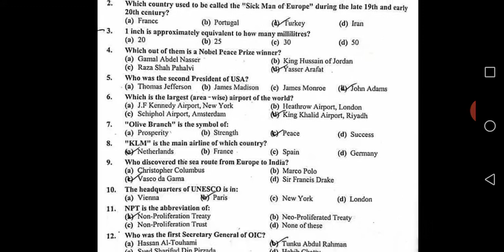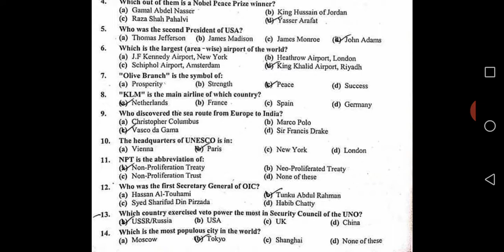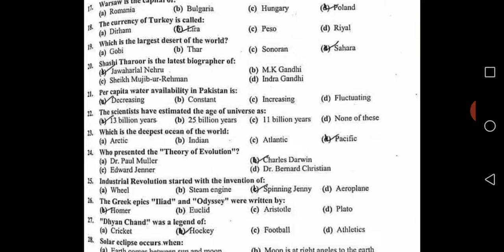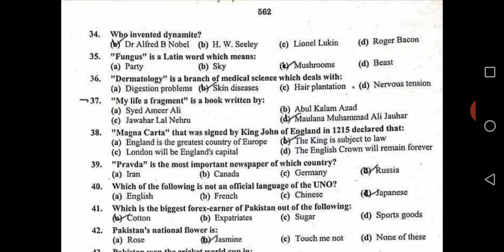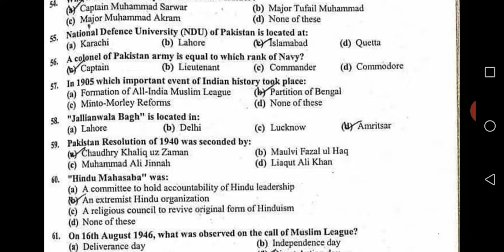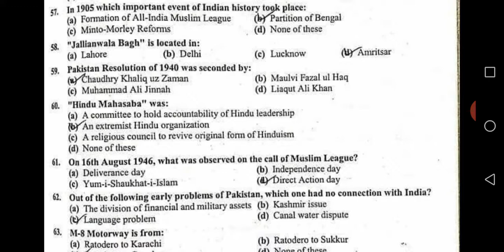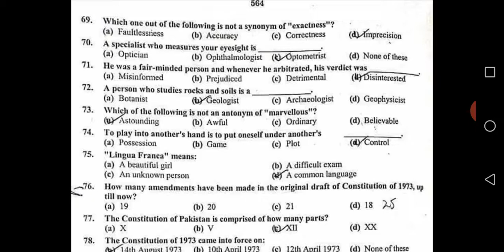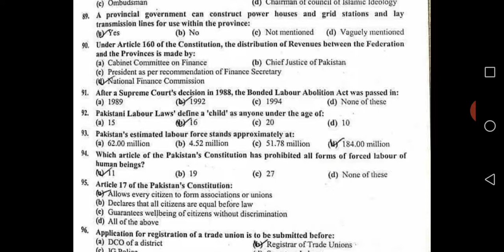Labour Officer BS 16 Solved Paper